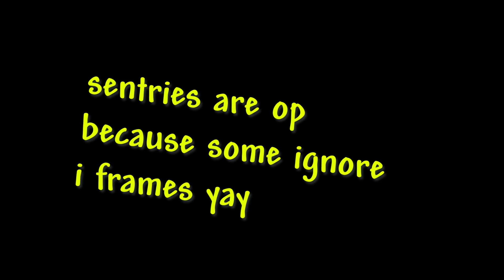Terraria Sentries be like:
they are cool for summoner, highly underrated